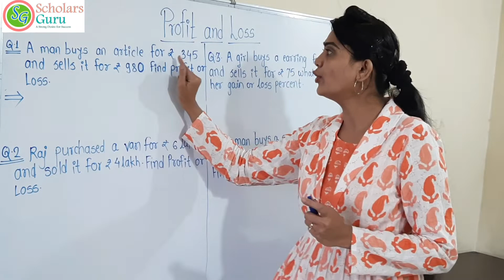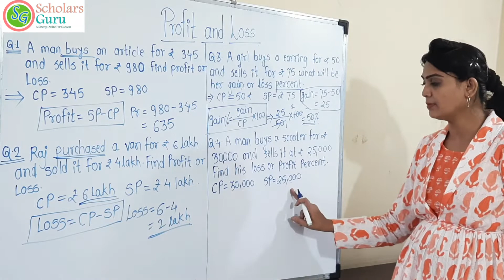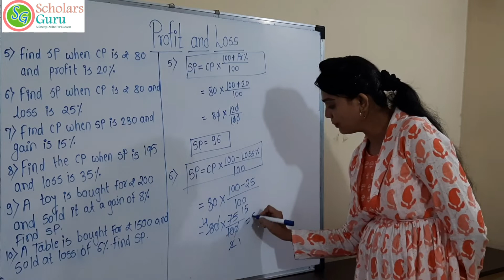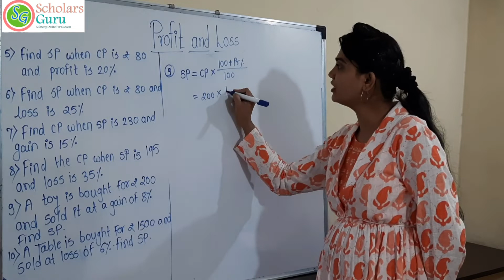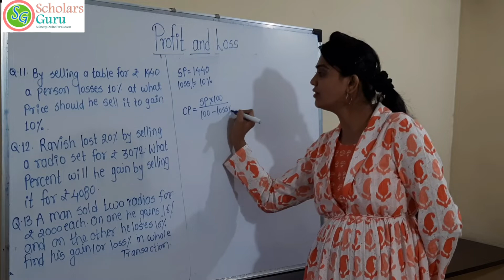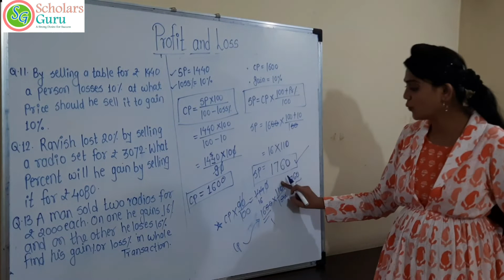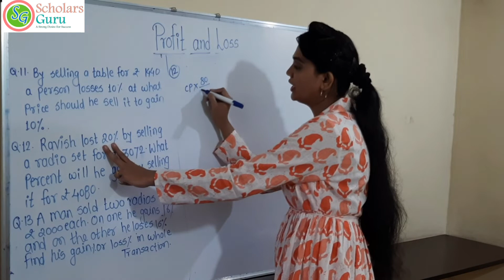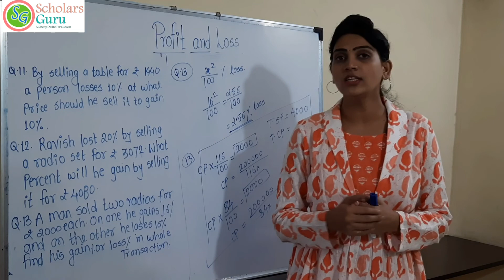PROFIT AND LOSS PART 2 QUE AND TRICKS / IBPS/SBI/IBPS RRB by PALLAVI PATIL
Want to become a Banker or Government job holder then watch this video. Those students who are preparing for Banking Exam, IBPS/SBI(Clerk/PO/SO)/SSC/MBA CET and Aptitude test, it will help you to achieve your dreams.